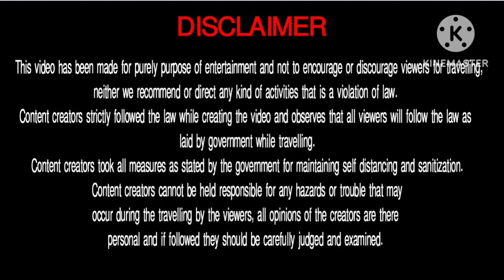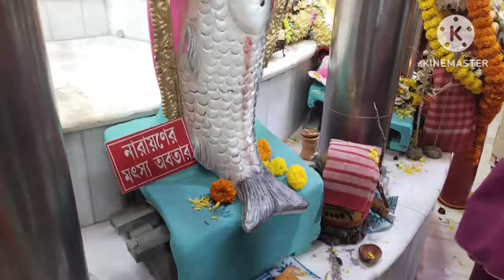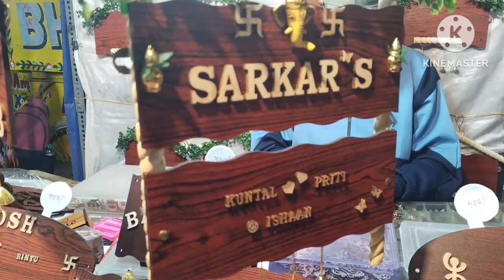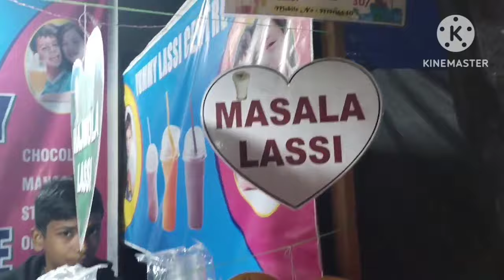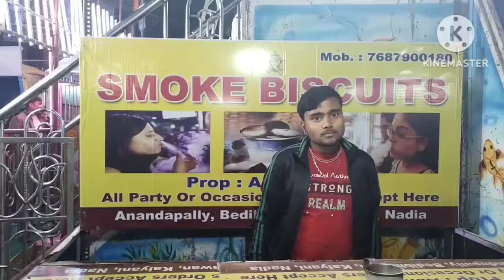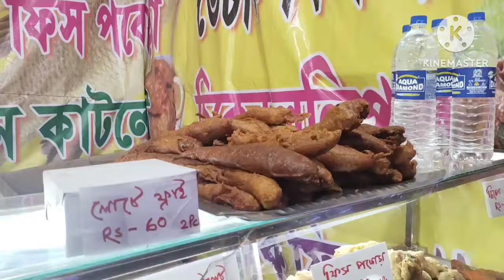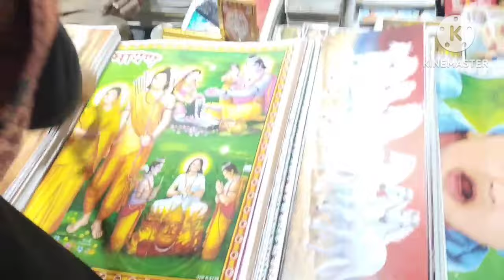বারো ভূতের মেলা ২০২৪ | Baro Bhuter Mela 2024 | Bijaygarh